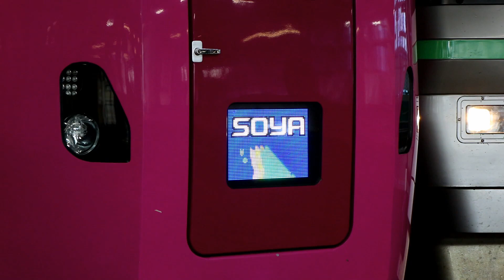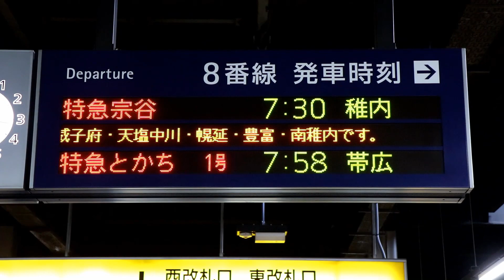【261系】はまなす編成 特急宗谷 札幌駅 接近放送～発車 / JR北海道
【261系】 はまなす編成 特急宗谷 札幌駅 接近放送～入線～発車 / Soya Line LTD. Express "Soya" Series 261 DMU, JAPAN

特急宗谷の札幌駅 到着～発車シーンです。使用車両は、JR北海道 苗穂運転所のキハ261系特急型気動車 はまなす編成、撮影は2022年6月です。

2020年にJR北海道の新しい観光列車として登場したキハ261系はまなす編成。北海道各地への特急列車にも使用されており、2023年の4月は主に札幌－帯広の特急とかちに、6月は札幌－釧路間の特急おおぞらに、7月と8月は宗谷本線の特急宗谷と特急サロベツに、そして9月は札幌－函館間を函館本線経由で運転される臨時特急ニセコに運用されます。

特急宗谷の停車駅は、札幌駅発車後、岩見沢、美唄、砂川、滝川、深川、旭川、和寒、士別、名寄、美深、音威子府、天塩中川、幌延、豊富、南稚内、そして終着の稚内駅です。

▼ 【261系】ラベンダー編成 特急フラノラベンダーエクスプレス 札幌駅発車

▼ 【183系】電光掲示板に注目！最終日の特急オホーツク1号 札幌駅 発車 警笛付

撮影地：函館本線 札幌駅
Camera : Canon EOS M6 + EF-M18-150mmF3.5-6.3 IS STM / EOS Movie
マイク：audio-technica AT9946CM